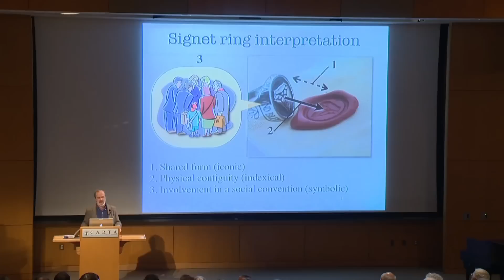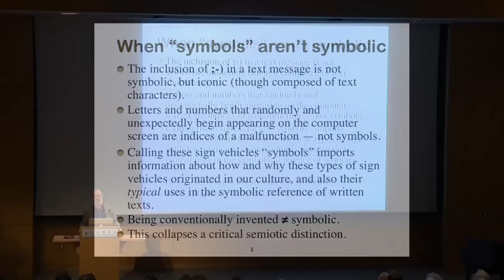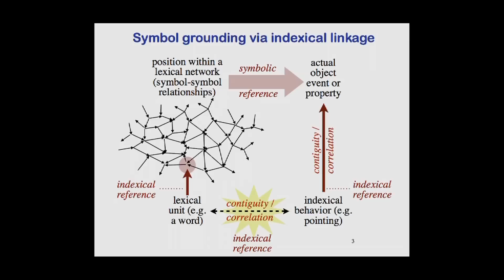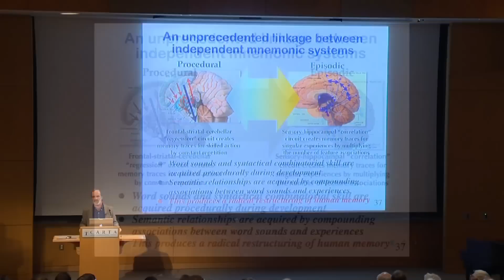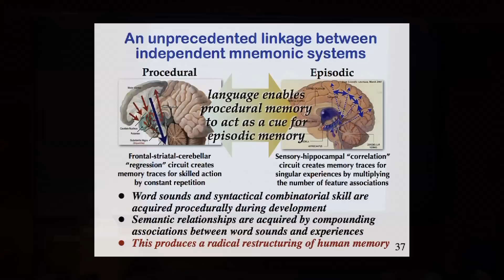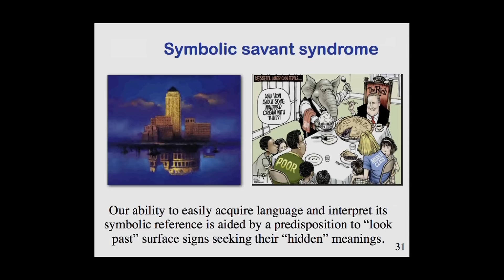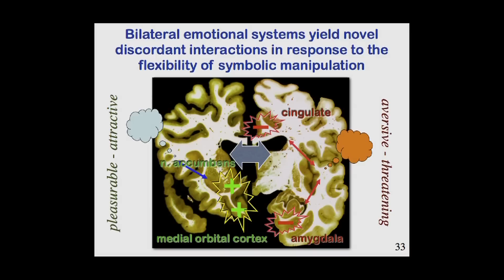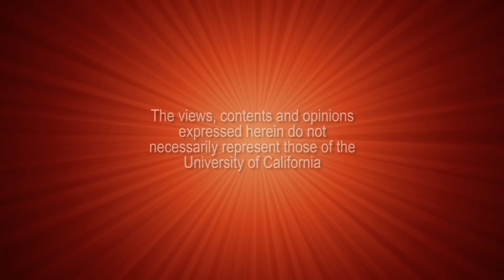CARTA: Is the Human Mind Unique? Terry Deacon: Why Is Human Thought So Flexible?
Why is human thought so flexible? Although many features of human brains can be attributed to selection for novel cognitive functions (e.g., for symbolic language), relaxation of selection on other attributes has additionally contributed to de-differentiation of certain brain functions.  Here a parallel process is described by Terry Deacon (UC Berkeley) involving domestication and birdsong. Series: "CARTA - Center for Academic Research and Training in Anthropogeny" [Science] [Show ID: 24978]